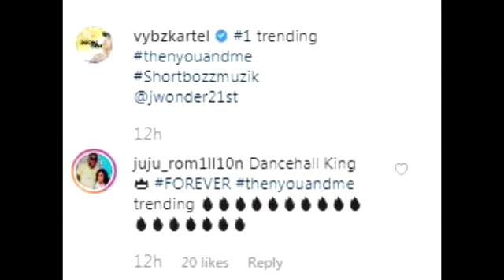Alkaline New Girlfriend | Vybz Kartel King Status | Kanye West Now Selling Jamaica Merch | Ruffi